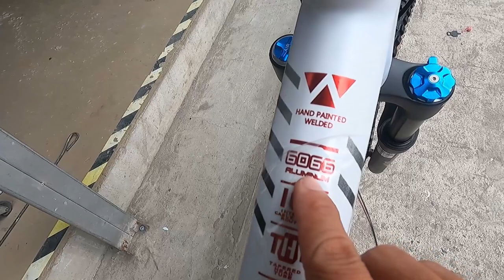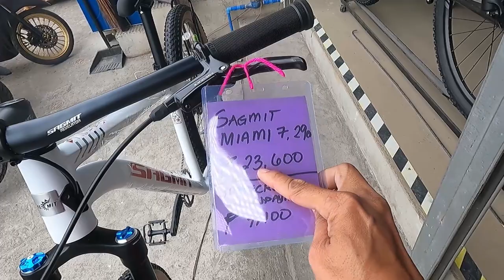Sagmit Miami 7 | Bike Check | Price Reveal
11-50T Cogs